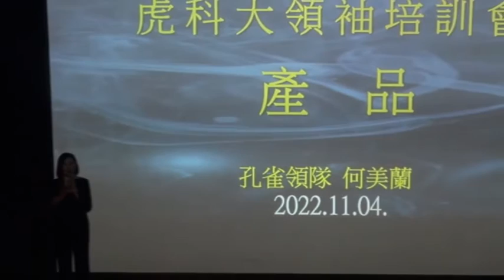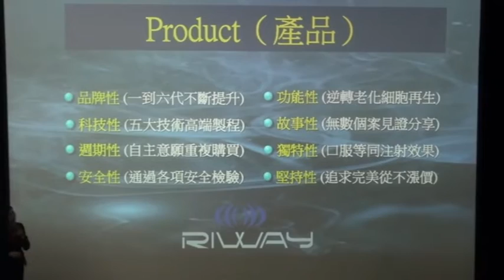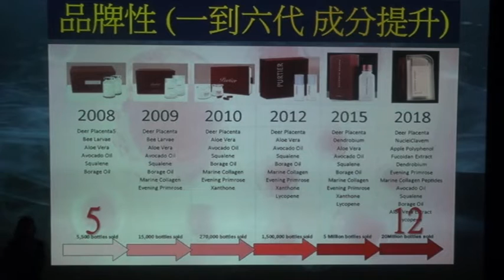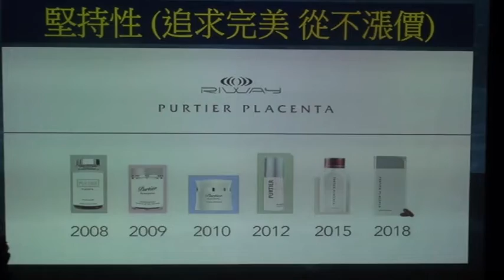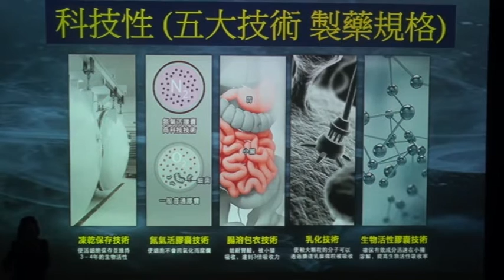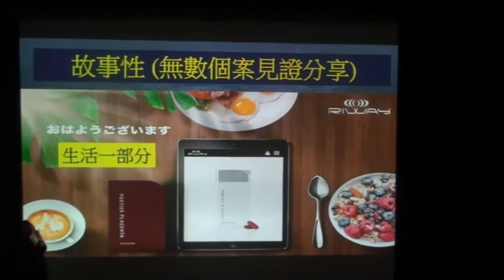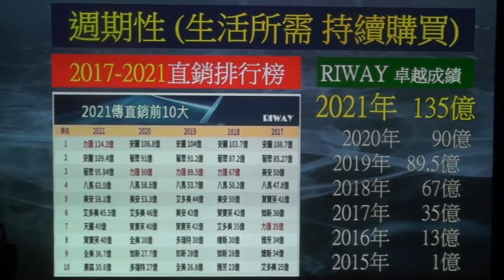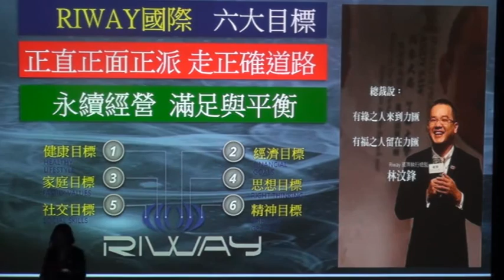再造輝煌,2~孔雀領隊~何美蘭(產品介紹)